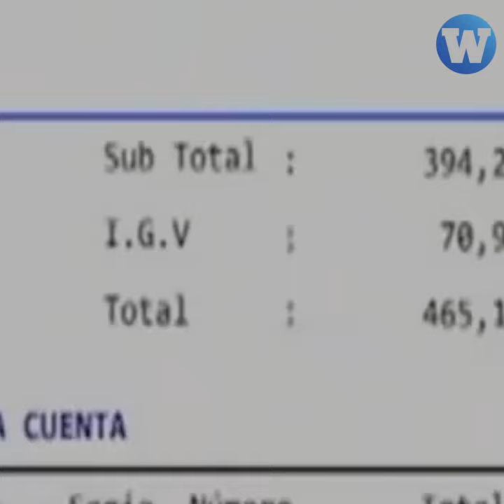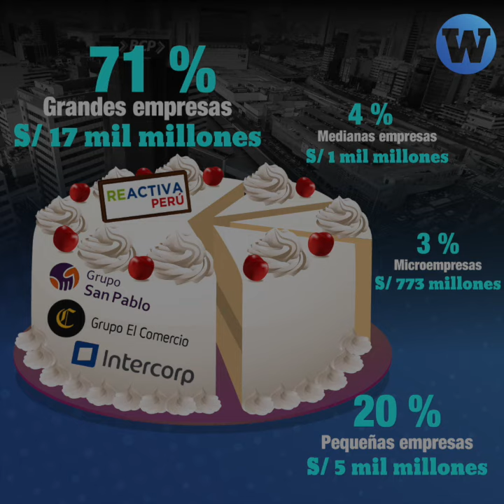Clínicas privadas endeudan de por vida a pacientes de COVID-19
Los escandalosos cobros por parte de las clínicas a pacientes COVID-19 y la inacción del Gobierno merecen la atención de todos. ¿Hasta cuándo?